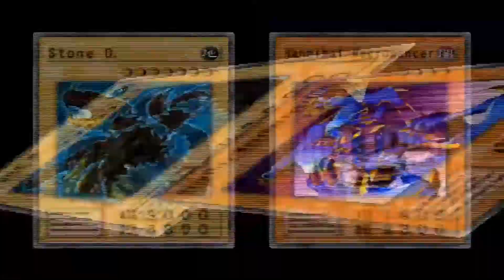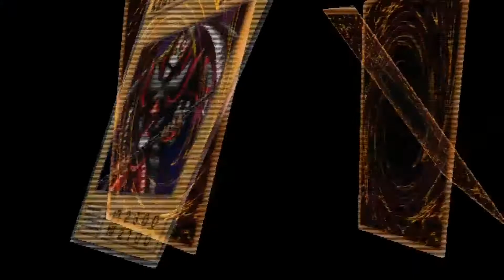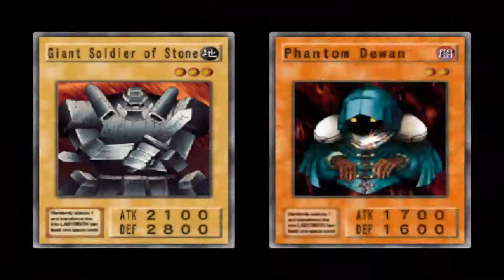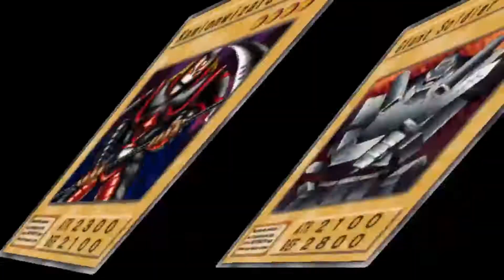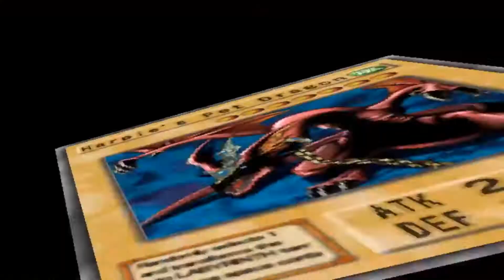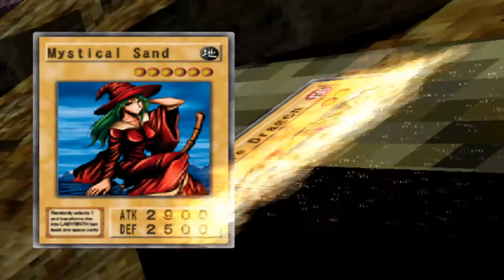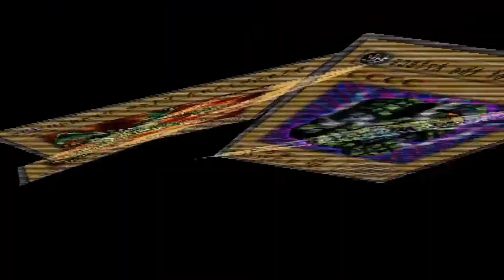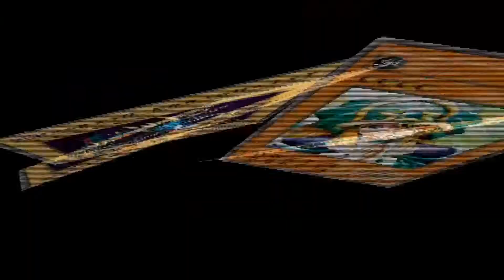Yu-Gi-Oh! The Duelists of the Roses Redux Rock Ep 7 Grandpa Muto & Bakrua #1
Yu-Gi-Oh! The Duelists of the Roses Redux Rock Ep 7 Grandpa Muto & Bakura